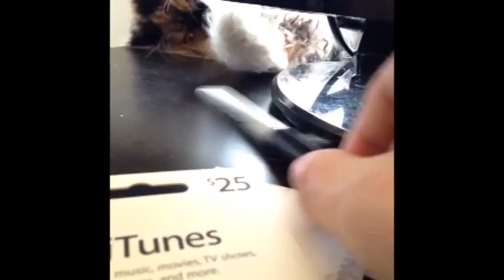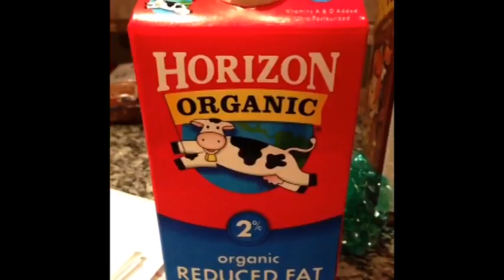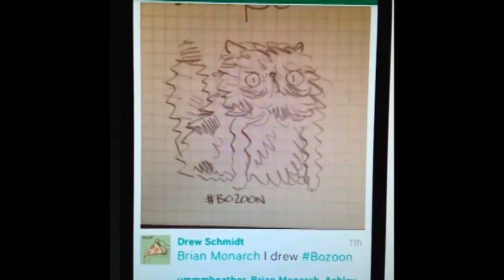All of My Vine Videos - Mostly Bozoon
Since Vine is going bye bye...  Here's all of mine in no particular order...  Mostly Bozoon.